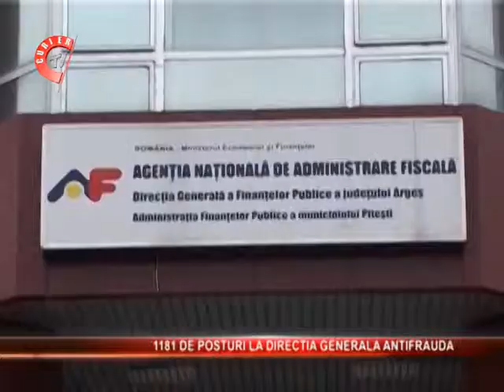1181 de posturi asteapta sa fie ocupate la Directia Generala Antifrauda Fiscala.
1181 de posturi asteapta sa fie ocupate la Directia Generala Antifrauda Fiscala. Ce interesati trebuie sa se inscrie la concursul care va avea loc pe 19 octombrie.